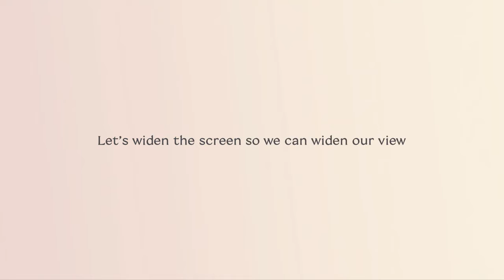Widen the Screen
Agency: Grey New York
Director: Kevin Wilson Jr
Production Company: Chelsea
DoP: Malik Sayeed
Steadicam: Tim Yoder
Editor: Hasani Franke
Production Designer: Shauna Wilcox
Composer: Gary Gunn
Line Producer: Kenton Cummings
Producer: Rondell Wescott
Country: United States
Released: March 2021